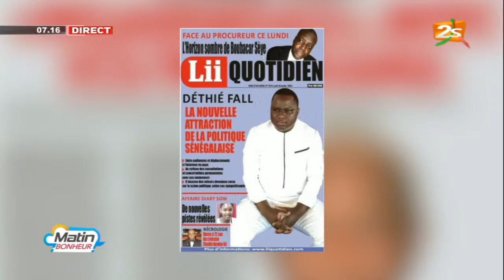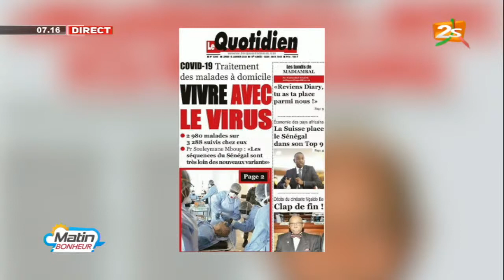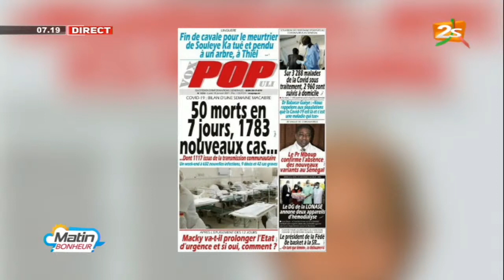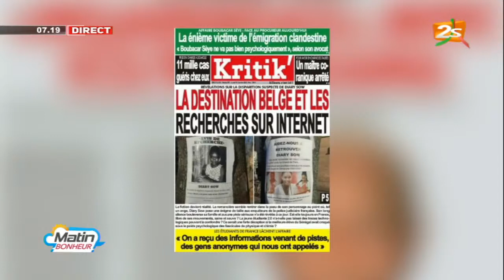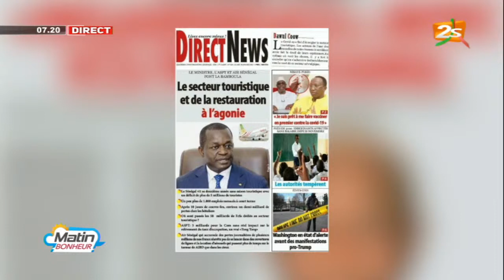LA REVUE DES TITRES DE LA PRESSE DE CE LUNDI 18 JANVIER 2021 AVEC ASTOU DIONE